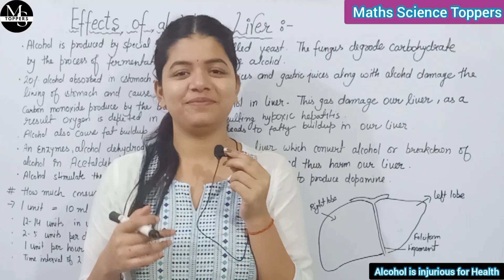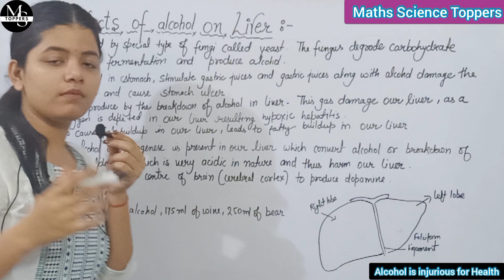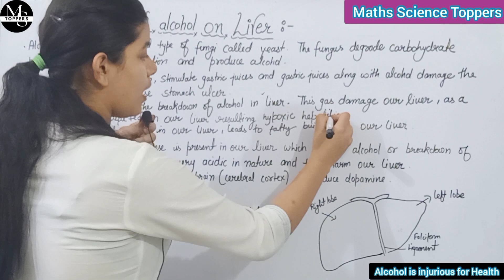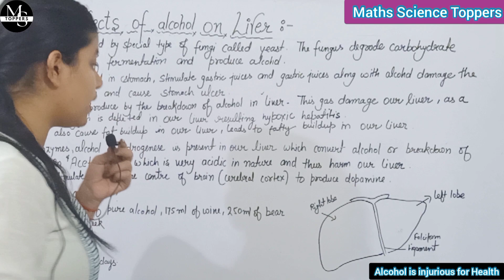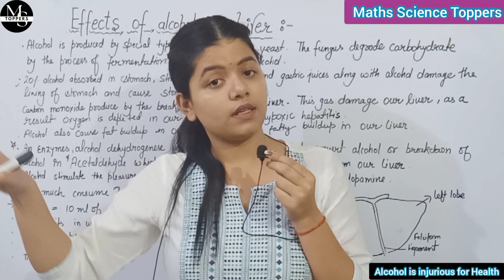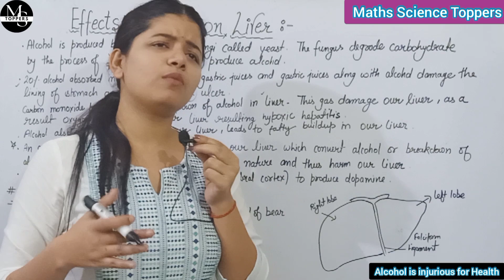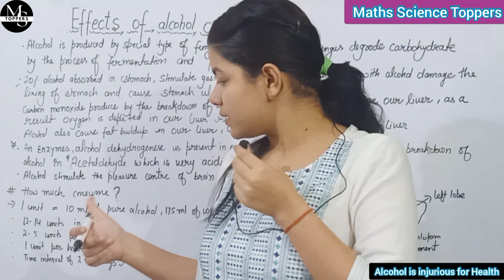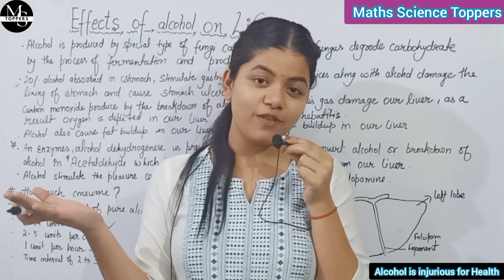Effects Of Alcohol On Liver | Safe Limits For Consumption Of Alcohol | शराब के हानिकारक प्रभाव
In this video we are going to discuss about the harmful effects of alcohol on liver and what is the safe limits for the consumption of alcohol. As you all know alcohol is injurious to health..